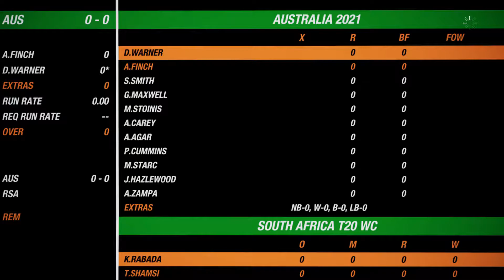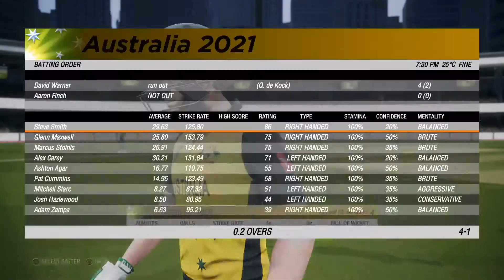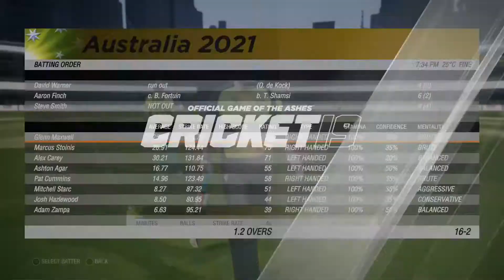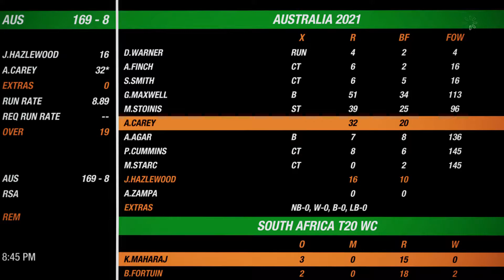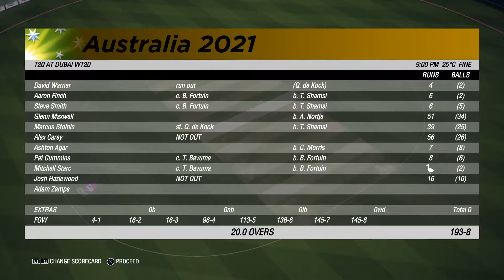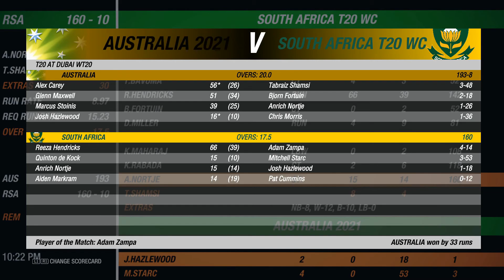Australia vs South Africa | Highlights T-20 World Cup 2021 | Cricket 19 Gameplay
Note: This is Not Real Cricket Match, It is a Gameplay Match Ashes Cricket 19)